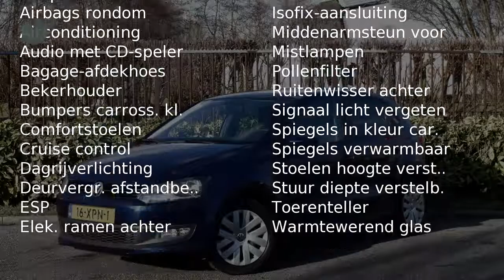Volkswagen Polo 1.2 TSI 90PK 5D BMT Comfort Edition